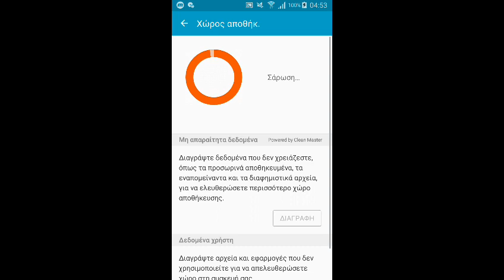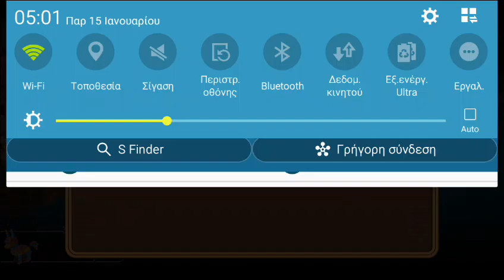Plants vs zombies 2 It's about time. Wild West - Day 1 until Day 3